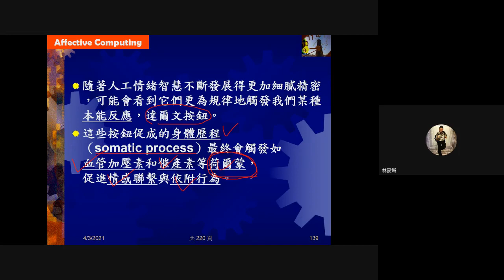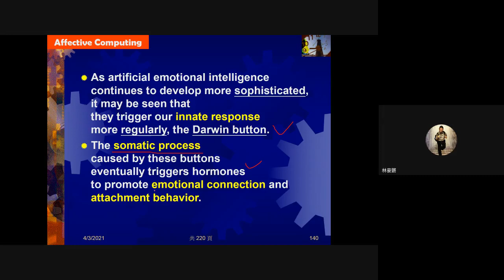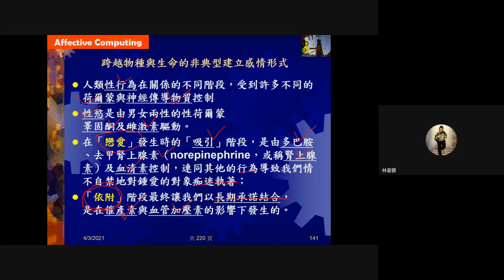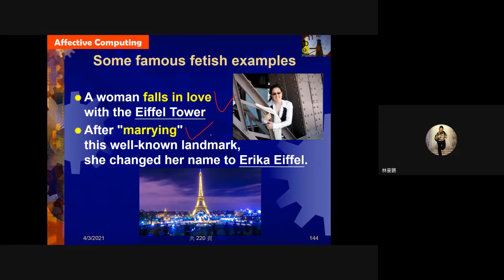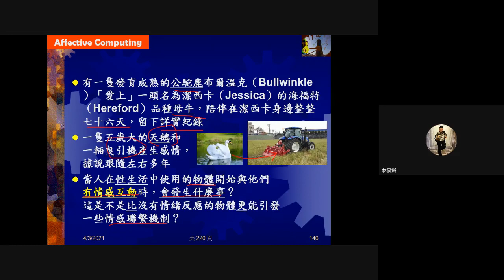國立臺南大學 核心概念影片【 跨越物種與生命的非典型建立感情形式】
授課教師：國立臺南大學數位學習科技學系　林豪鏘 教授